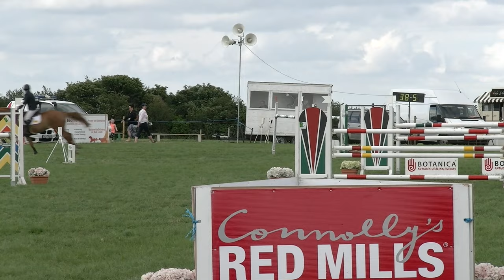Charleville Munster Redmills Grand Prix 2019 Jump Off 06 Sven Hadley Ganorad